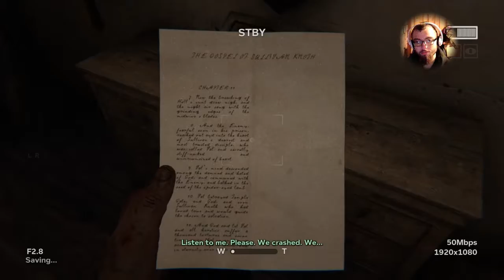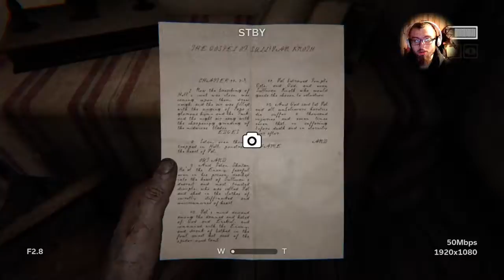How Did We Even Survive That|Outlast 2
Playing The Epic Survival Horror Scary Game Where Stealth Is The Best Soulition To Escape The Horrors.